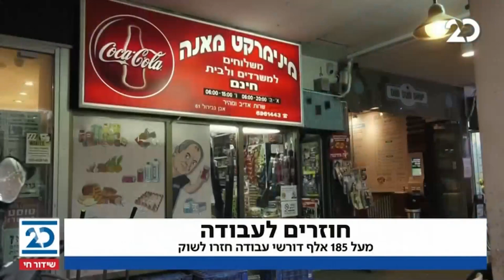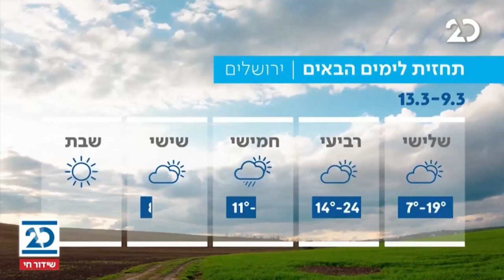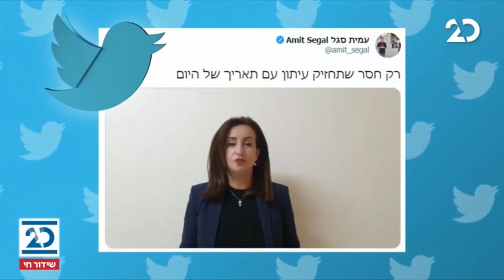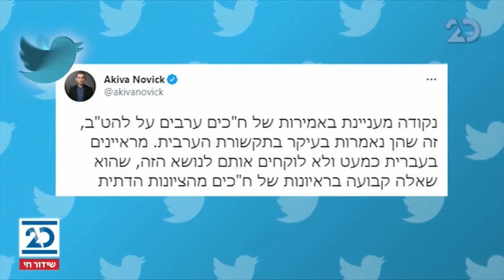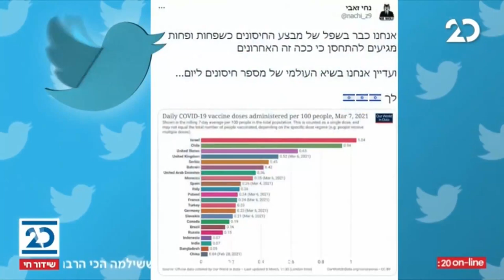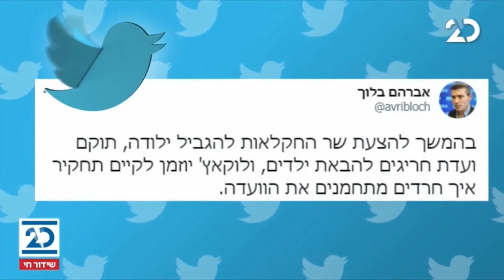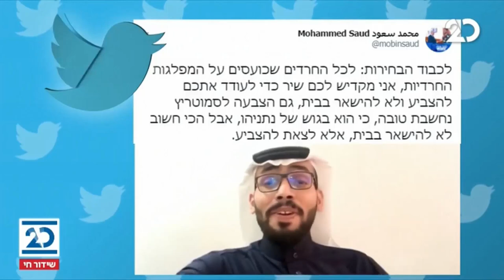שלוש ברשת עם שי רוזנגרטן | 9.3.2021 | התכנית המלאה